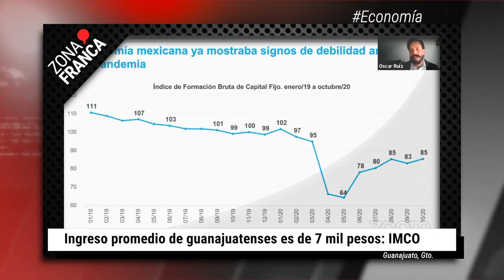Por falta de material, personal de clínica del IMSS hace paro laboral | BrevesDeLaZona📰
Esto es LoMásDestacado de hoy en Guanajuato
- Por falta de material, personal médico de la clínica T-58 del IMSS hace paro laboral
- Familia es quien más violenta a personas LGBTQ+ desde la infancia: Abrazo Grupal